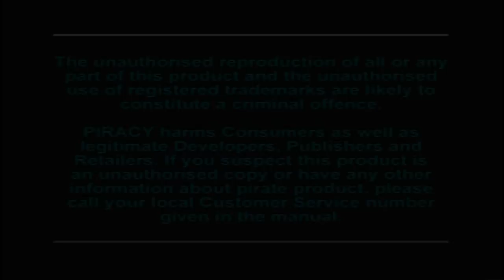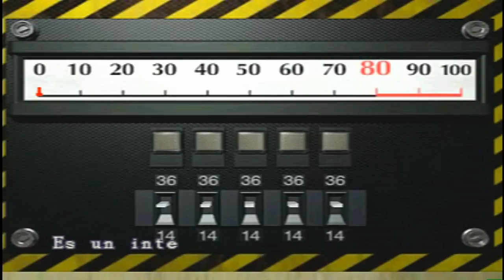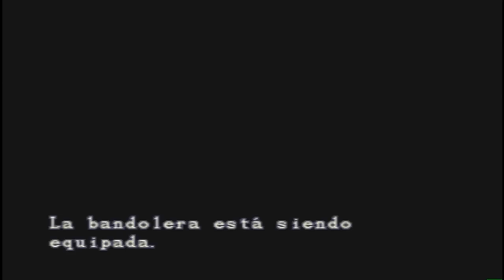Longplay [3] Resident evil 2 (PS1) Claire A [1:28:30]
Longplay [3] Resident evil 2 (PS1) Claire A [1:28:30]

Resumen de la partida

Tiempo total: 1:28:30
Ranking: A
Numero de guardados: 0
Veces muerto: 0